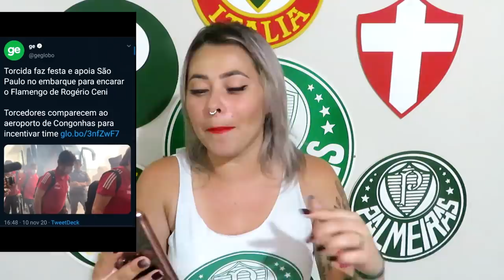🤬 NÃO É POSSÍVEL! A GLOBO ODEIA O PALMEIRAS MESMO | URGENTE: DERBY ADIANTADO | SOBRE FELIPE MELO